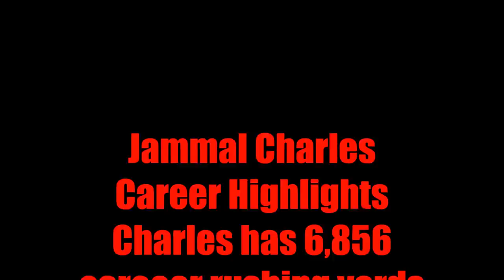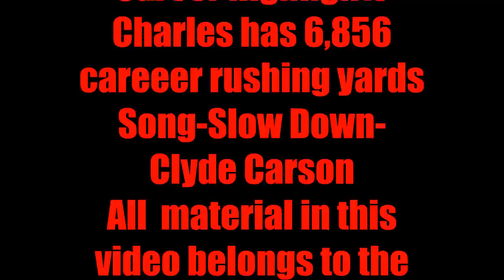Jamaal Charles-Kansas City Chiefs Career Highlights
KC got a weapon with this man. Without Jamaal Charles, the Cheifs probably wouldn't be a feared team at all. Song- Slow Down (from GTA)-Clyde Carson.  All visual material in this video belongs to the National Football Leauge.